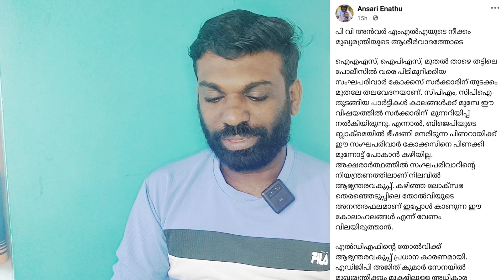ഒതുക്കുന്നത് ശശിയേയും അഭ്യന്തര വകുപ്പിലെ സംഘപരിവാറിനേയും | SDPI നേതാവും ഉണ്ണിയും പറയുന്നത്